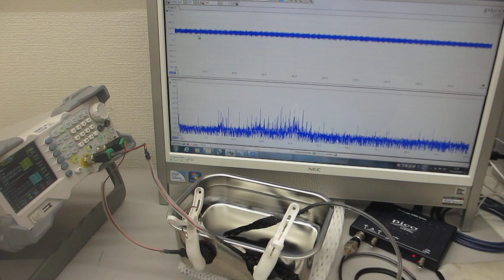ステンレス容器に超音波プローブを取り付けた超音波発振システム－－共振現象と非線形現象の最適化技術－－（制御技術開発）